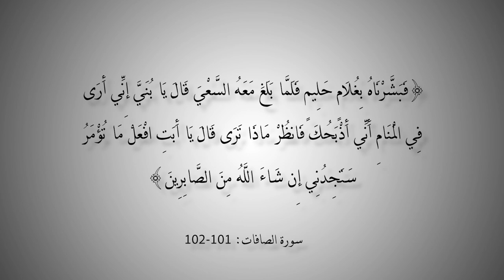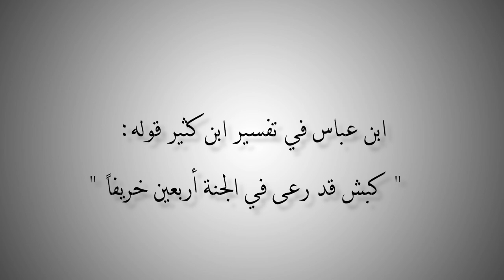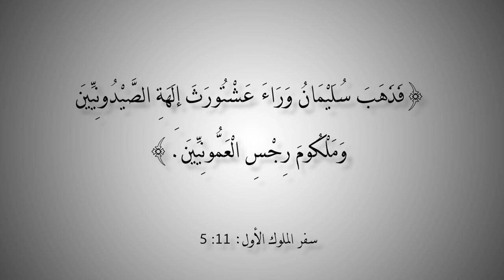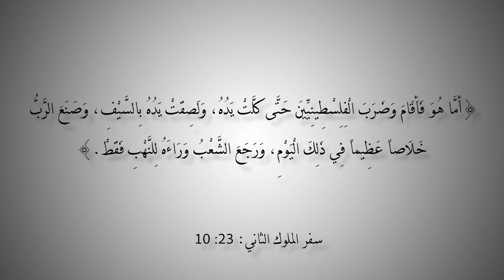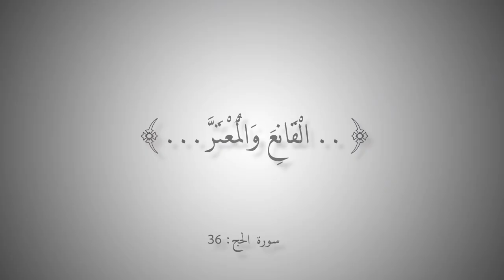التاريخ المبكر للإسلام | الحلقة 129 | القرابين الحيوانية في الديانات الإبراهيمية والوثنية